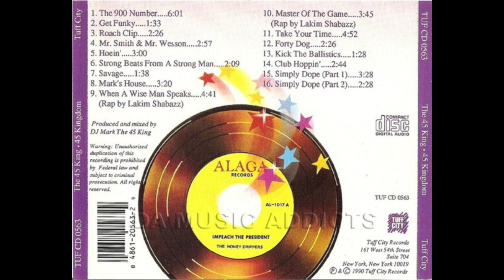The 45 King - Club Hoppin'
DJ Mark the 45 King is a legendary deejay from New Jersey.  He started mixing records in the mid-‘80s. His “45 King” moniker is derived from his ability to spin 45 RPM records and making beats from them.  He likes to use a lot of obscure 45 RPM records that a lot of other deejays were overlooking at the time.

He is the founder of the Flavor Unit, a hip hop collective of conscious rappers, including Lakim Shabazz & Queen Latifah, among others.

The 45 King is also known as
   • DJ Mark the 45 King

Artist: The 45 King
Album: 45 Kingdom
Tracks:
   1. The 900 Number [6:01]
   2. Get Funky [1:33]
   3. Roach Clip [2:26]
   4. Mr. Smith & Mr. Wesson [3:57]
   5. Hoein’ [3:00]
   6. Strong Beats From A Strong Man [2:09]
   7. Savage [1:38]
   8. Mark’s House [3:20]
   9. When A Wise Man Speaks (Rap by Lakim Shabazz) [4:41]
   10. Master Off The Game (Rap by Lakim Shabazz) [3:45]
   11. Take Your Time [4:52]
   12. Forty Dog [2:26]
   13. Kick The Ballistics [1:28]
   14. Club Hoppin’ [2:44]
   15. Simply Dope (Part 1) [CD Bonus Track] [3:28]
   16. Simply Dope (Part 2) [CD Bonus Track] [2:28]
Total Time: 47:56
Year: 1990
Format: Compact Disc
Label: Tuff City Records
Catalog #: TUF CD 0563
Genre: Hip Hop
Sub-genre(s): East Coast Hip Hop, Conscious Rap, DJ Mix, Cut-up/DJ, Instrumental, Jazzy Hip Hop

Note: This CD version contains two bonus tracks that the 12” and cassette version do not have.